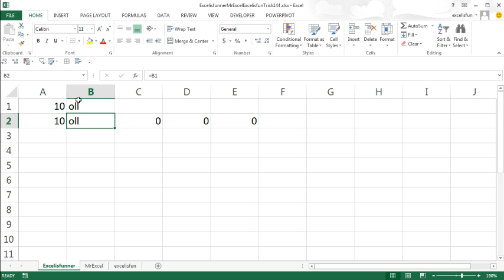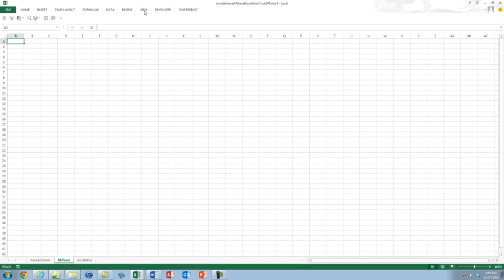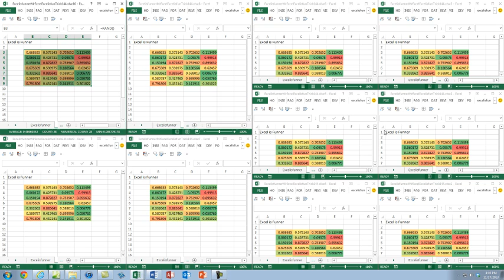Excel - Excel Mirror and Kaleidoscope - Truel 144 - Episode 1843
Microsoft Excel Tutorial: Excel Mirror and Kaleidoscope - Truel 144.

Welcome to another exciting episode of the Dueling Excel podcast, live from Highline Community College. In this episode, Bill Jelen is joined by Excel experts Isaac and Mike, also known as Excel Is Funnier and Excel Is Fun. Get ready to learn some amazing Excel tricks and tips in this episode, titled "Excel Mirror and Kaleidoscope - Truel 144".

Isaac starts off by demonstrating a simple yet powerful trick in Excel. By typing in a number, pressing the equal sign, and using the arrow key, you can quickly create multiple copies of the same number. This saves you time and effort, as Excel does all the work for you. But that's not all, Isaac then shows how you can use this trick to create a "magic mirror" effect, where any changes made to one cell are automatically reflected in all the other cells. It's like having a mirror image of your data in Excel.

But the Excel magic doesn't stop there. Mike takes it to the next level by showing how you can use the camera tool to create a kaleidoscope effect in Excel. By resizing the camera tool and using the "view new window" and "arrange all tiled" functions, you can create multiple copies of your data and apply different colors to each one. It's like having a 3D kaleidoscope of your data in Excel. And the best part? Any changes made to one cell are automatically reflected in all the other cells, just like in the magic mirror trick.

This episode is full of mind-blowing Excel tricks that will save you time and impress your colleagues. So, join us for another exciting dueling Excel podcast and learn from the best in the business. Until next time, this is Bill Jelen, Excel Is Funnier, and Excel Is Fun, signing off.

Table of Contents:
(00:00) The Magic Mirror Trick in Excel
(00:18) Isaac demonstrates the trick
(01:03) Mike tries the trick with paste special
(01:20) Resizing the camera tool
(01:30) Mike's version of the trick using multiple windows
(02:01) Applying colors and creating a kaleidoscope effect
(02:11) Clicking Like really helps the algorithm

This video answers these common search terms:
3D bubble chart in Excel
Applying colors in Excel
Arranging windows in Excel
Copying in Excel
Excel tricks
Kaleidoscope effect in Excel
Magic Mirror Trick
MrExcel, Excel Is Funner, Excel Is Fun
Paste special in Excel
Resizing camera tool in Excel
View New Window in Excel

7 year old Excel is Funner tries to teach two old guys about Excel. There are some gems here ...
1:04 Mike shows you can resize the camera tool
2:17 in the outtake, Isaac points out a Camtasia tip